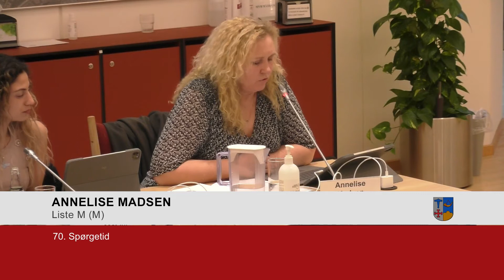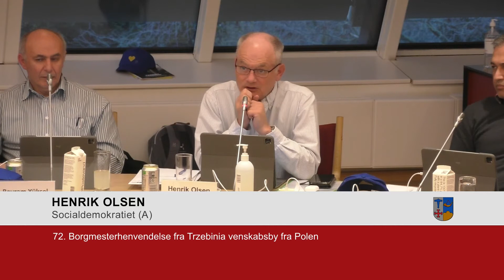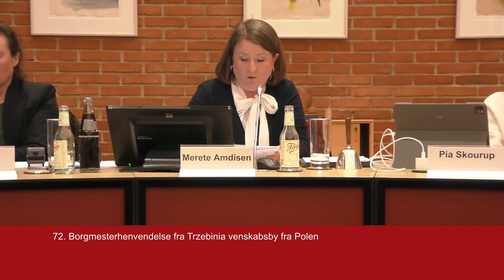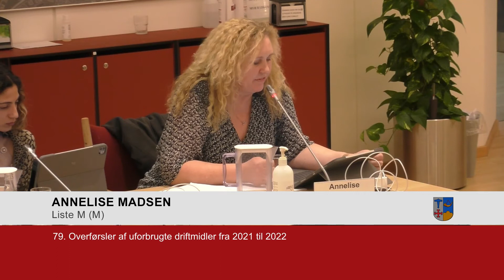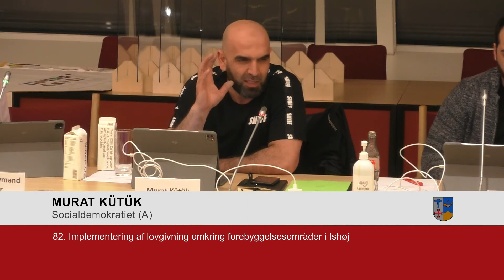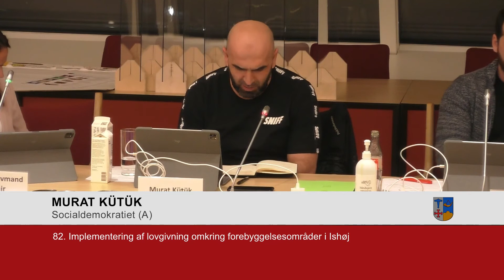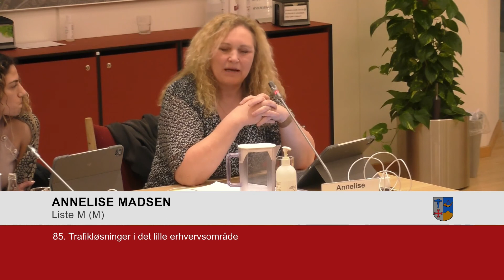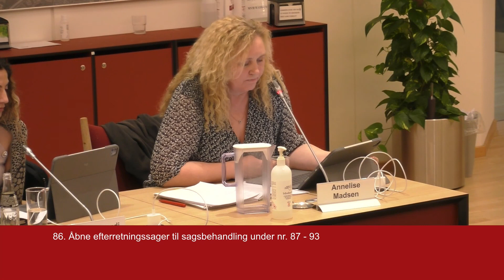Byrådsmøde den 05. april 2022